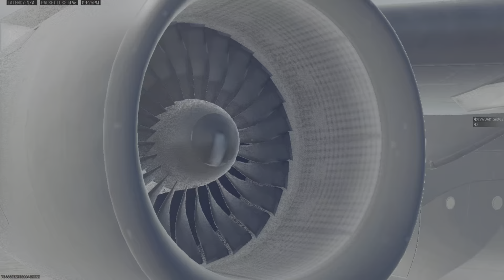Back online with Daddy Pij!